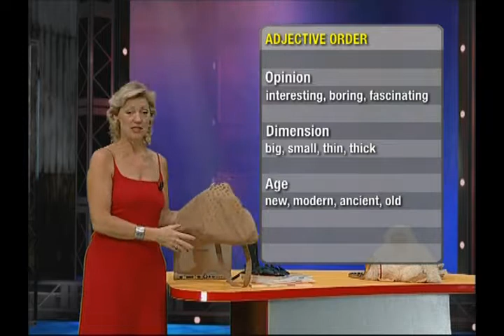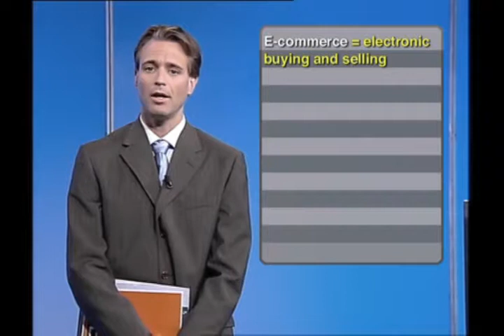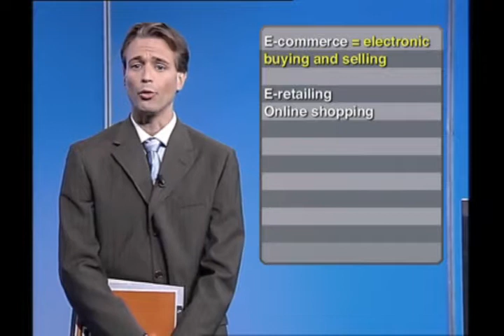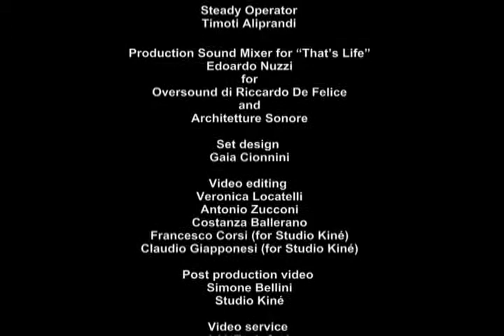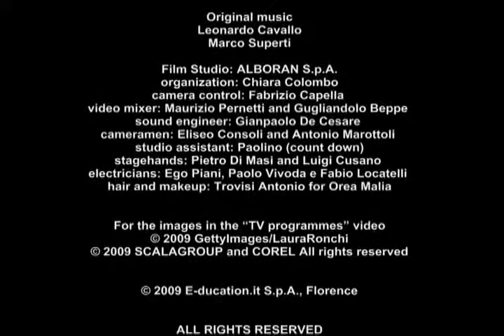English Today 17